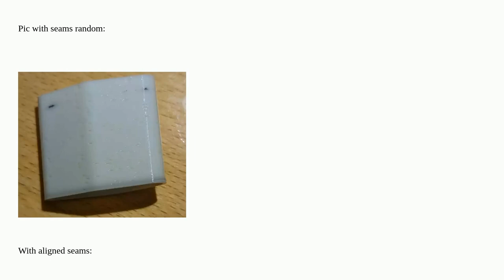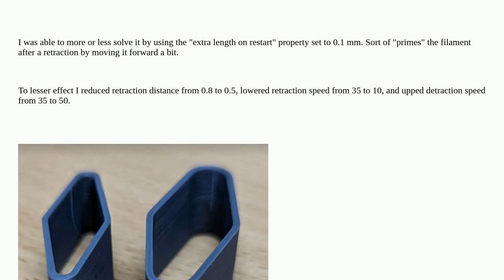3dprinting: Seams of print are underextruded causing large pits/gaps? (Prusa Mk3+, Prusa Slicer)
Seams of print are underextruded causing large pits/gaps? (Prusa Mk3+, Prusa Slicer)

A special thanks goes out to the awesome community

  prusa-i3 prusaslicer underextrusion